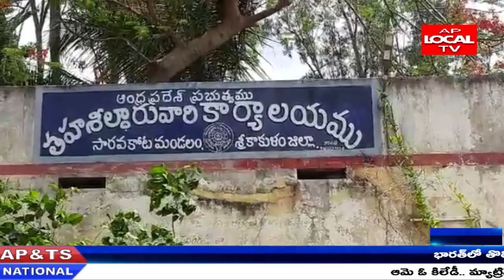నరసన్నపేట లో యం డి ఓ కార్యాలయం లో గ్రామ సచివాలయం సిబ్బంది తో సమావేశం ..